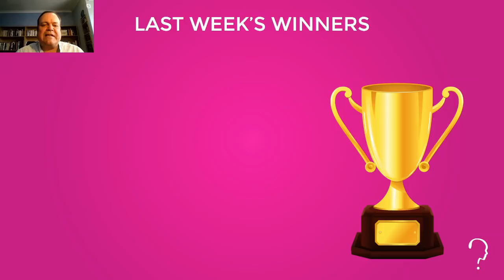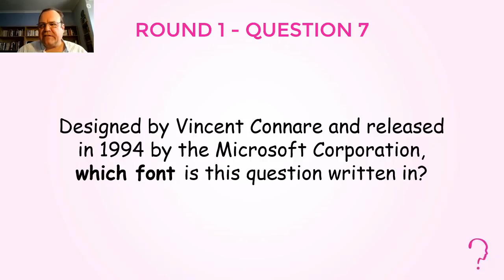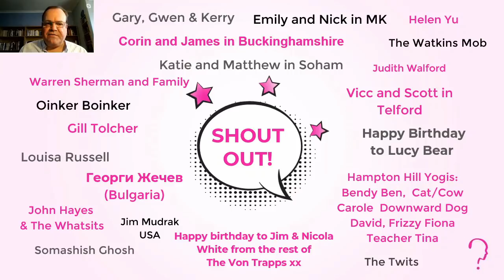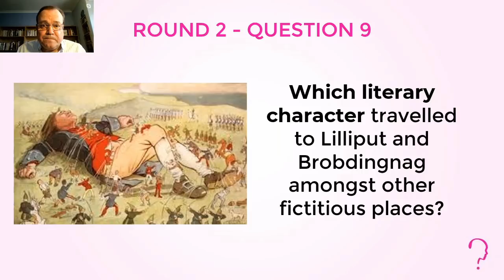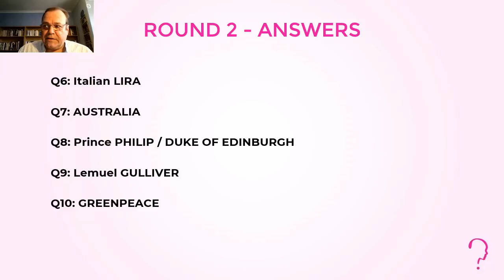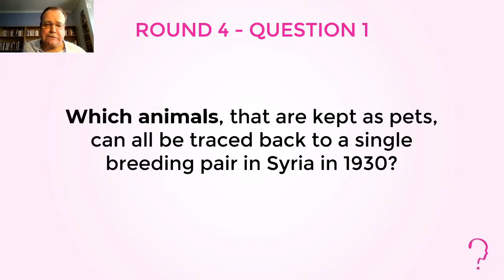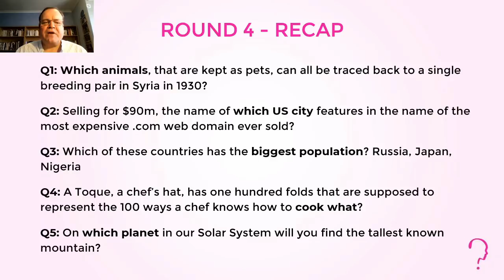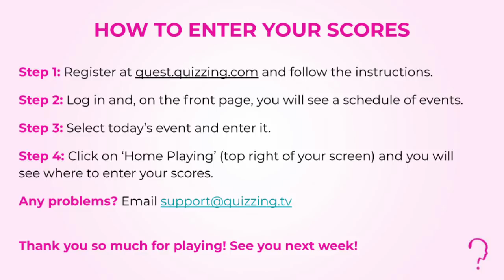Quizzing.tv's Friday Freebie Online Pub Quiz Show - 12th June 2020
Join Shaun Williamson as our host for more pub quiz fun.